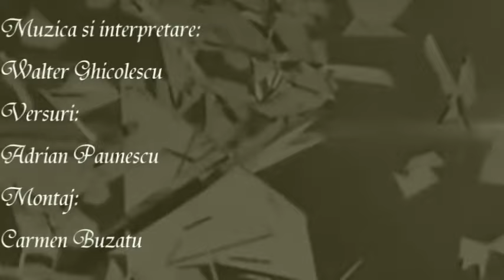Walter Ghicolescu - Paradox sau greseala (v: Adrian Paunescu)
Piesa de pe albumul "A de la Paunescu", martie 2017